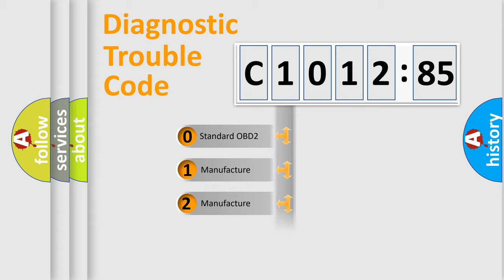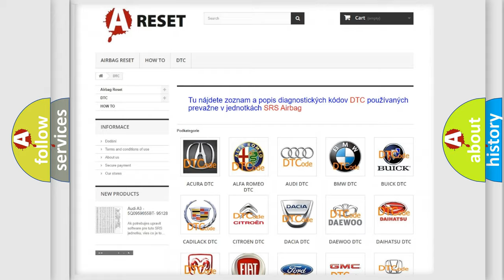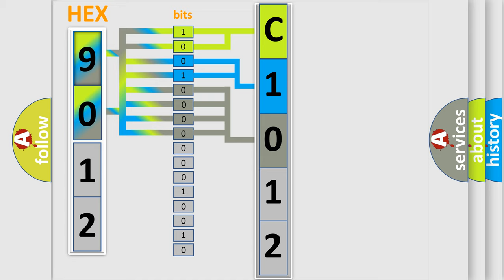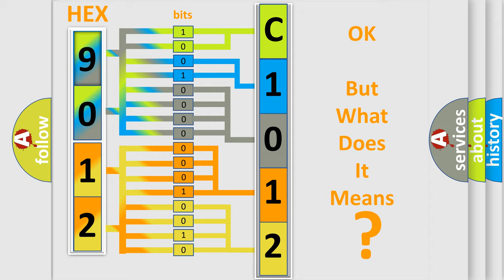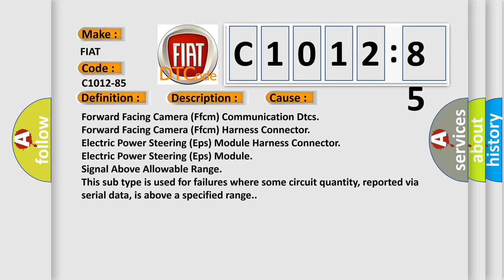DTC Fiat C1012-85 Short Explanation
Contents:
0:21 Basic DTC analysis according to OBD2 protocol standard.
1:48 Insight into programming
2:58 A diagnostically understandable description of the Diagnostic Trouble Code
3:05 Basic error definition

Make:
FIAT
Code:
C1012-85
Definition:
Max Rate From Half Module (Half) - Signal Above Allowable Range
Description:
The Electric Power Steering (EPS) has received a signal that is above threshold parameters over the bus from the Forward Facing Camera Module (FFCM).
Cause:
Forward Facing Camera (Ffcm) Communication Dtcs
Forward Facing Camera (Ffcm) Harness Connector
Electric Power Steering (Eps) Module Harness Connector
Electric Power Steering (Eps) Module
Failure Type:
Signal Above Allowable Range
This sub type is used for failures where some circuit quantity, reported via serial data, is above a specified range.